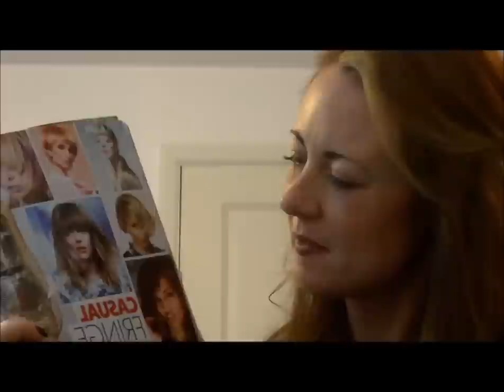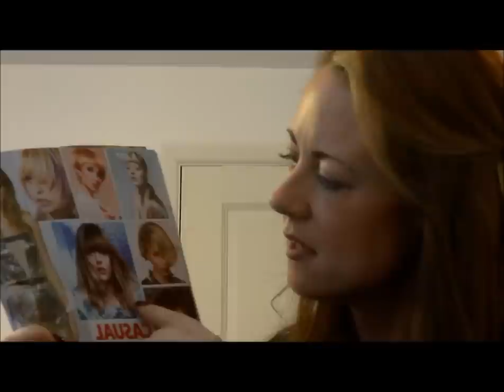ASMR Haircut Color & Wash ♥ REAL HAIR SOUNDS ♥ Foil Highlights ♥ Hair Wash ♥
Here's a little ASMR Role Play action for you featuring Hair Magazine page flipping, Foil highlights, Hair washing & a hair cut. There is a lot of moving around the place in this video so I hope it works out ok.
This is your second visit to the salon having decided on a new style.. your first visit is
 also HOW many times can someone say ''Ok' and 'alright' in a video!! Sorry, I only noticed how crazy that is during editing! Actually, I shouldn't have said it... now you'll be looking out for it.. Oh no! Grrrrrrrrrr Anyway! Thank you to all of the new subscribers and people who have commented over the last few weeks. It really has been amazing!
My love to you all, sleep well and sweet dreams XX